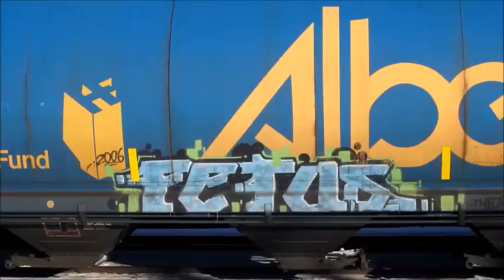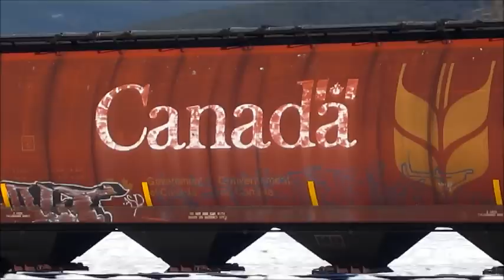Freight Train Graffiti Benching 2014 Part 6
More rolling panels caught in the frigid Pacific Northwest.